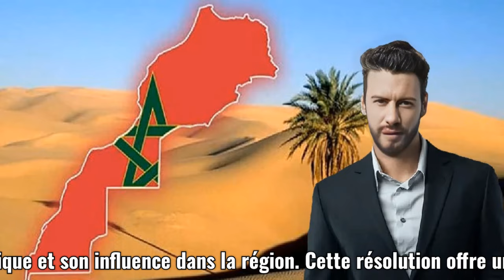Résolution 2756 : Le Maroc Renforce son Soutien International.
La Résolution 2756 marque un tournant décisif pour le Maroc, consolidant son soutien sur la scène internationale. Cette avancée diplomatique souligne l'engagement des partenaires mondiaux à l'égard du Maroc, reconnaissant son rôle stratégique et son influence régionale. Découvrez comment cette résolution ouvre de nouvelles opportunités pour le développement économique et politique du pays, tout en renforçant ses alliances internationales.

Crave Burner est un complément alimentaire multi-ingrédients qui favorise le contrôle de l'appétit et du poids corporel.
Clic sur le lien pour découvrir .

  Maroc, Résolution 2756, soutien international, diplomatie, alliances, développement économique, influence régionale, politique, scène mondiale